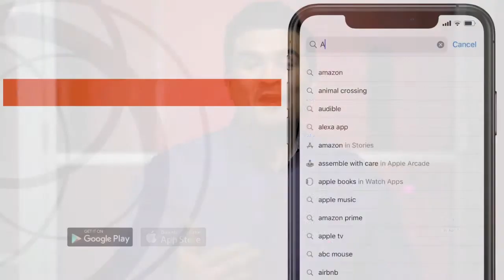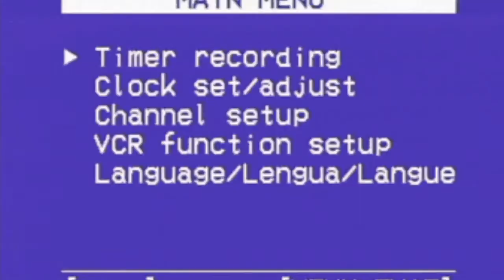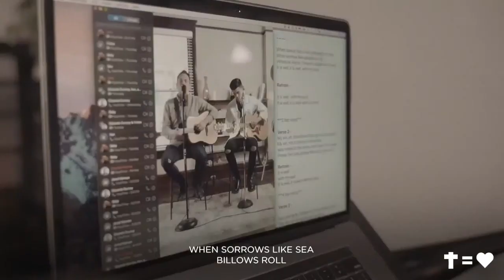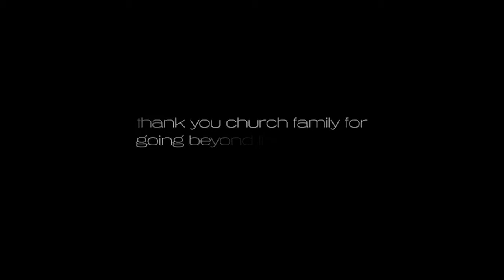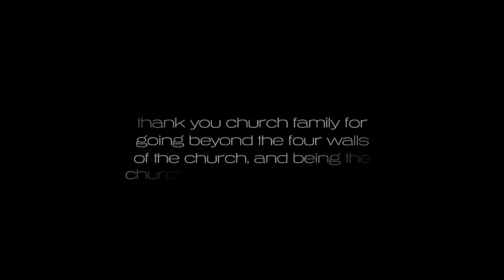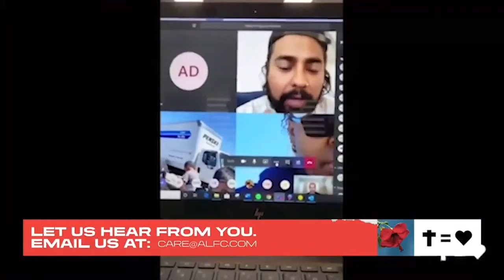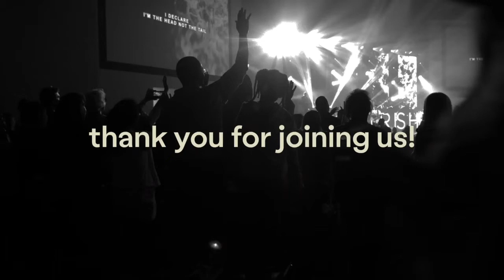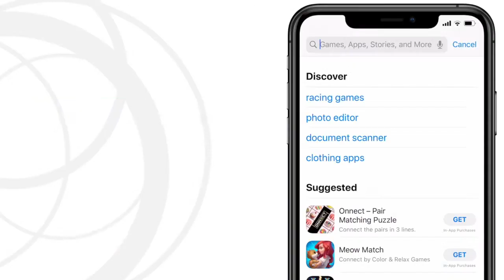The Power of Love: Love Creates Generosity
ABOUT
Welcome to Abundant Living Faith Center Online Campus. Wherever you are in life, you have a purpose. Abundant Living wants to help you find your next step. Our hope is that your journey will include joining us at an Abundant Living location throughout the great state of Texas or globally Find locations, videos, and more info about us or download the Abundant Living Church app

NEXT STEPS
Have you made a decision to follow Jesus? You may be wondering what’s next on your journey. We want to help! Let us guide you to your next steps in your walk with Christ